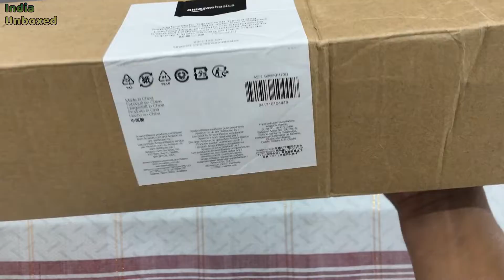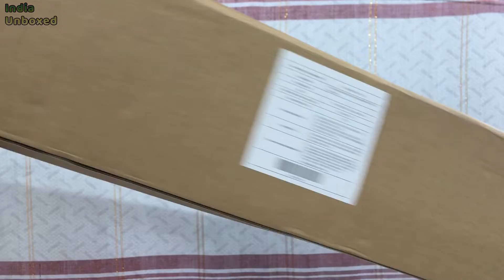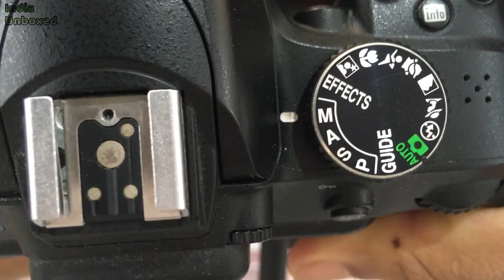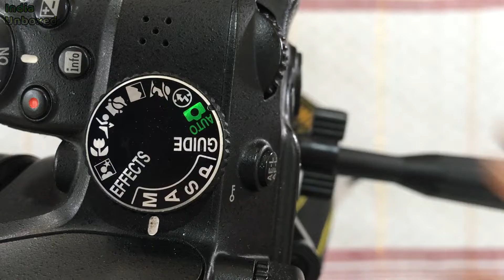Amazon Basics 60-Inch Lightweight Tripod with Bag Unboxing#indiaunboxed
AmazonBasics 60-Inch Lightweight Tripod with Bag
Zippered carrying case